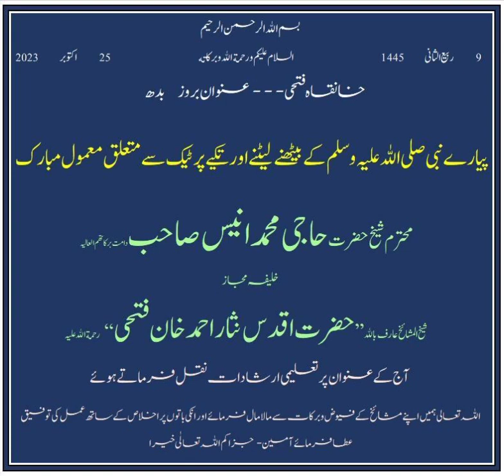Hazat Mohammad ﷺ | ka Lait'ny Or Baith'ny Sy Mutaliq Mamool e Mubarak | By TaleemoTarbiyat544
TALEEM O TARBIYAT is a islamic Channel. Our Vision is to spread the teaching of Islam to all Muslim Brothers and Sisters, the true knowledge of islam And Tableegh . We share pure ideas and values regarding the true history of Deen.

islamic video
islamic status
islamic shorts
Islamic
Islamic quotes
naats
nawal khan naats
ghulam mustafa qadri naats
zohaib ashrafi naats
ramzan naats
hajj new naats
shabe barat naat
beautiful naats
safa islamic new naats
ahmed raza qadri naats
Sunnah ki Ahmiyat
Islamic Hikayat (Stories)
Motivational Islamic Lessons
Seerat-e-Nabi Lectures
Ibadat ki Ahmiyat
Motivational Islamic Lessons
Asrar-e-Madina
Taleem-e-Deen
Ilm aur Tarbiyat
Sunnah ki Ahmiyat
Ibadat ki Ahmiyat
Qurani Talimat
Huzoor ki Sunnatain
Quran
IslamicInspiration
HuzoorKiSunnat
DeeniNaseehat
IlmAurAdab
ZikrAurIbadat
MadinaKiRoshni
AkhlaqAurTarbiyat
IslamicLifestyleTips
SeeratUnNabi
ZikrAurIbadat
SeeratUnNabi
IslamicLifestyleTips
HeartfeltNaats
NaatSharifCollection
PraiseOfProphet
IslamicWisdom
GuidedByQuran
SpiritualGrowthIslam
UrduIslamicVideos
IslaminUrdu